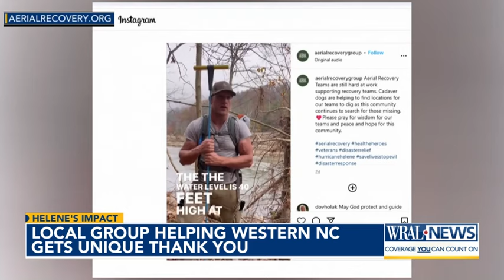Local group helping Western NC gets unique thank you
The devastation of Hurricane Helene - destroyed countless homes and took many lives. Since then, special teams and volunteers have been picking up the pieces and trying to restore hope.